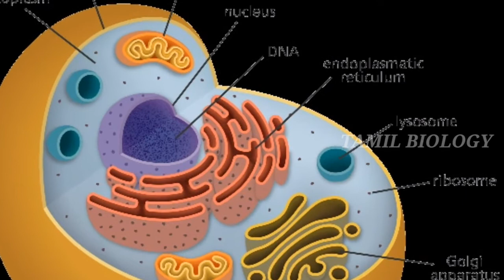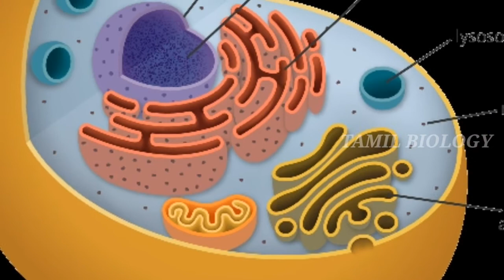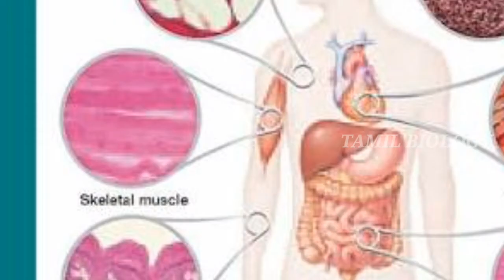நீர் மனிதனுக்கு இன்றியமையாதது ஏன்? | Why is water essential for man? | TAMIL BIOLOGY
In this Video we explained " Why water is  Important and Essential  for Human and Works of water in Human Body.

In this channel we are going to post a video related to Biology Contents as Botany and zoology like the human body organs, diseases, atmosphere, animals structure, uses of plants in the earth, Specialities of plants,  Solution and various treatment for Human Diseases etc., The contents are briefly described  by the way of animation and  voices. All of our contents are going to be explained in the language of TAMIL.

I hope this channel is useful for everyone by knowing the truth of Inside and outside of the living being on the earth.

Thank you  for reading the description of my channel.

Give our support.!

Once again Thank you for you.